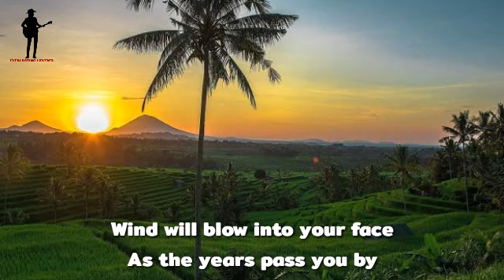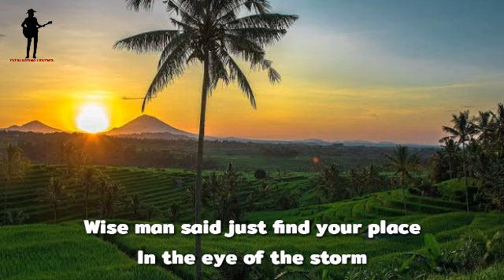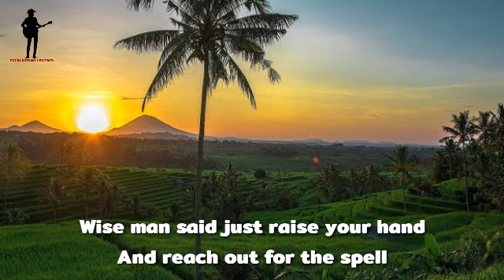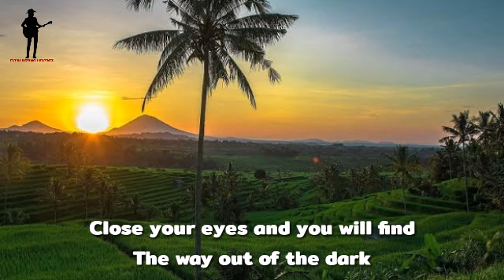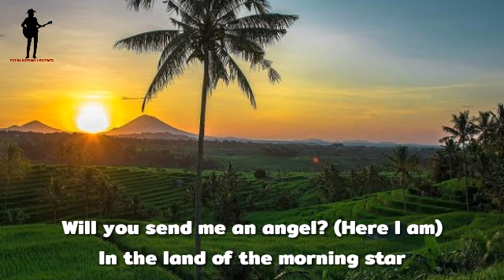Scorpions - Send Me An Angel